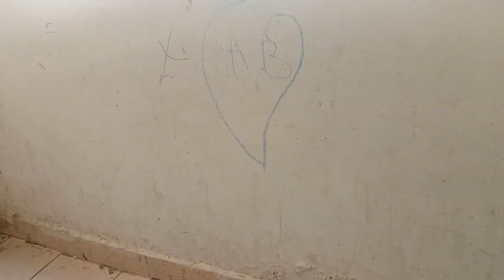Komal hua mujse naraz //waja maine mobile dene se mana kiya. 😆😆//@mirzahussainvlogs786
Komal hua mujse naraz //waja maine mobile dene se mana kiya.  😆😆//‎@mirzahussainvlogs6607